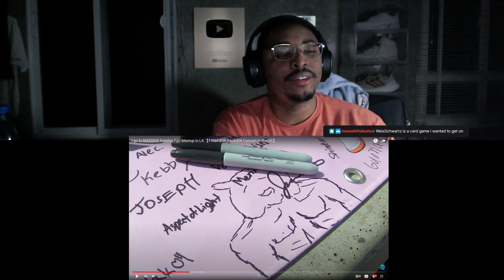YAGOO at LA hololive Cosplay Gathering Reaction